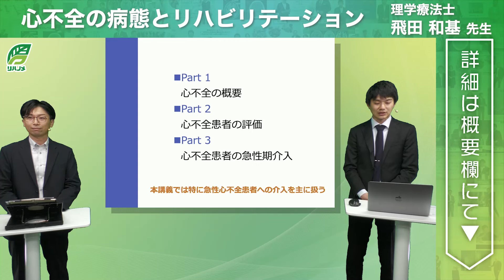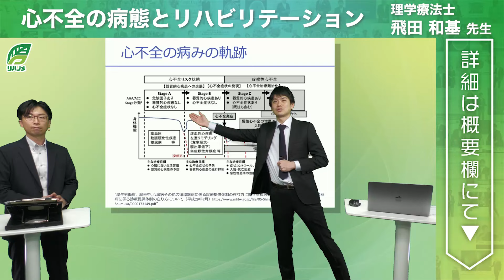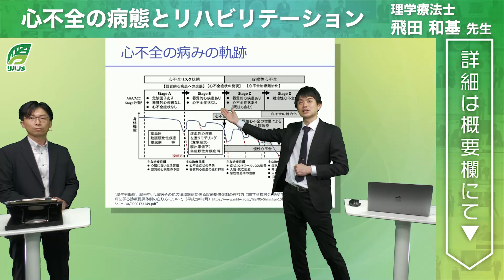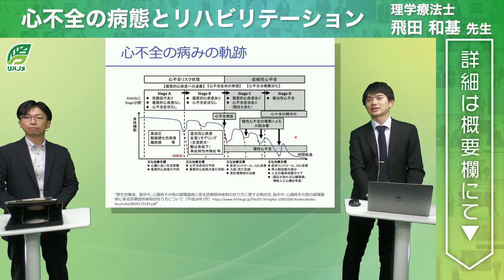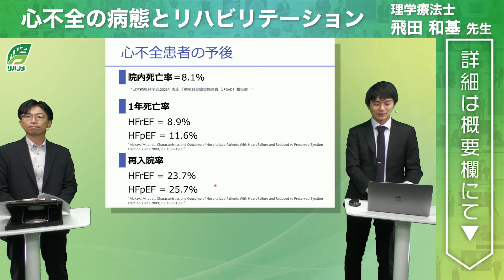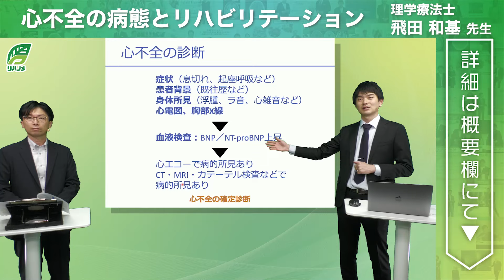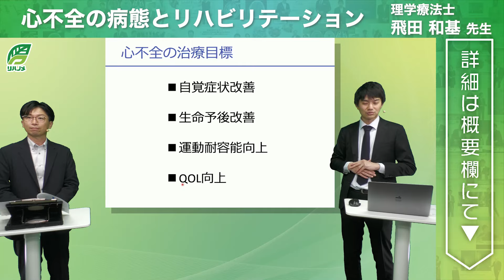心不全の病態とリハビリテーション(飛田 和基 先生)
タイトル：心不全の病態とリハビリテーション
講師：飛田 和基 先生(理学療法士/埼玉医科大学 保健医療学部 理学療法学科 助教)